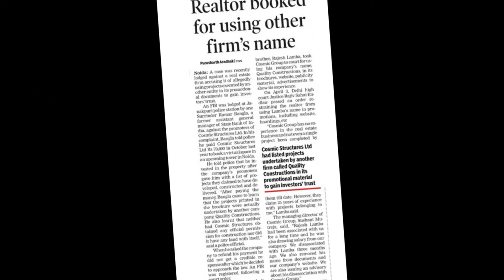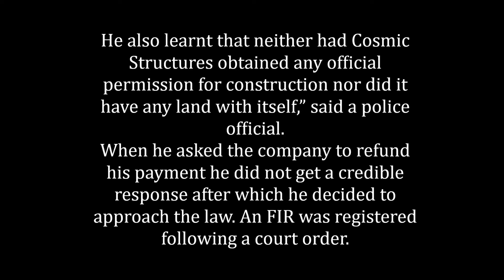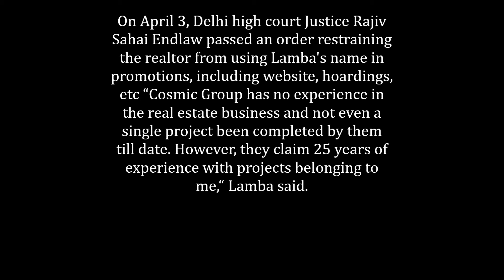Times of India coverage of Cosmic Group High Court Order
TOI - "Realtor booked for using other firm's name"